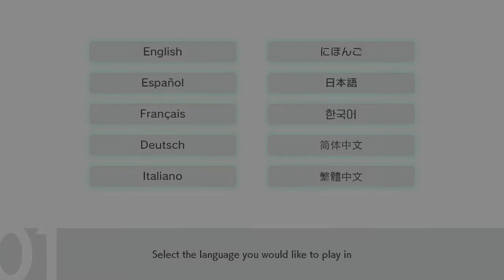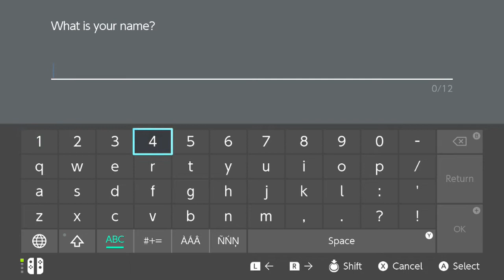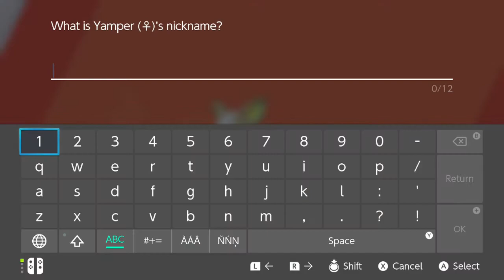Catch - Pokemon Sword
Inator Army Book Series:

FriendlyPix - YES
Blogger - YES
Mixer - YES